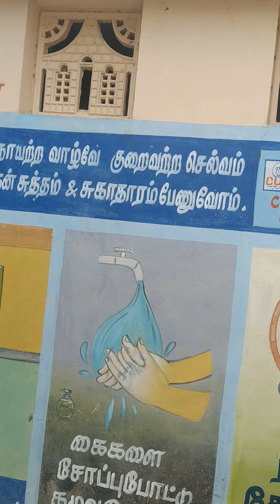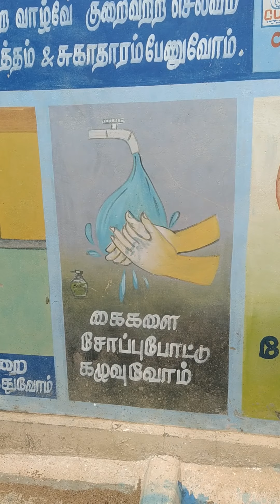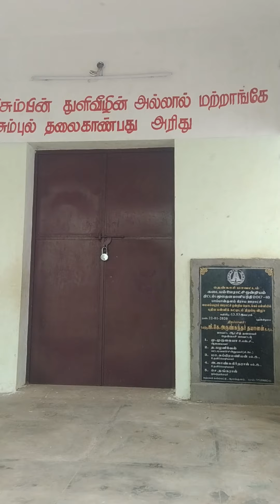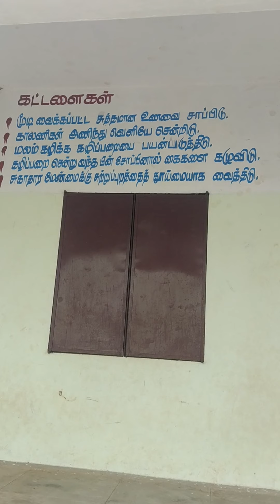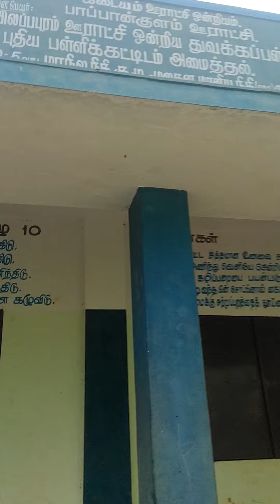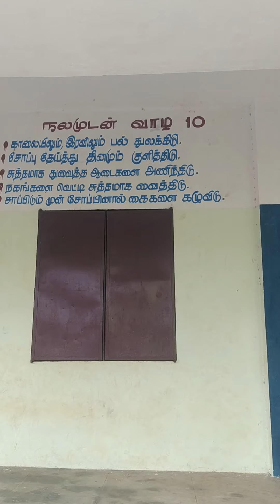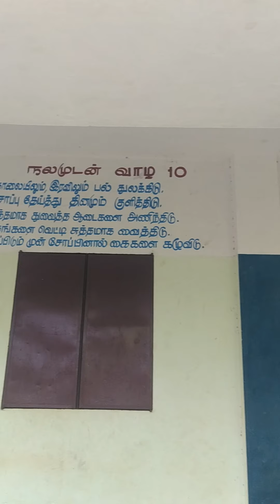November 2, 2021(3)